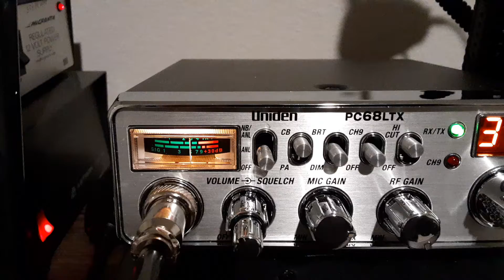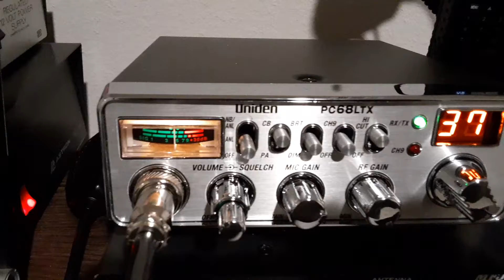Inadvertently received SSB on an AM CB radio, using another radio acting as a BFO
I was able to receive and tune in a SSB transmission on a standard AM only CB radio, using another radio as the BFO. Interesting.